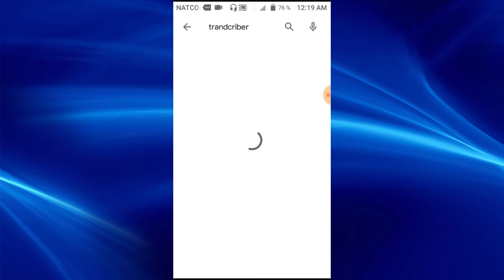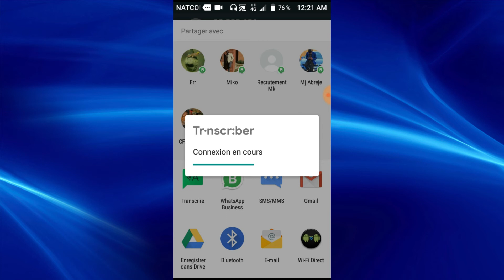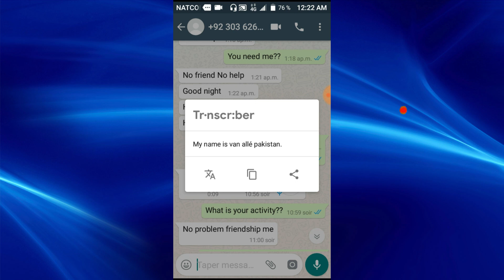KIJAN POU'W TRADWI YON VOICE NAN NENPOT LANG SOU WHATSAPP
Mesi guys deskew gade video a pa bliye abone avek chanel epi kite yon komante anba post la